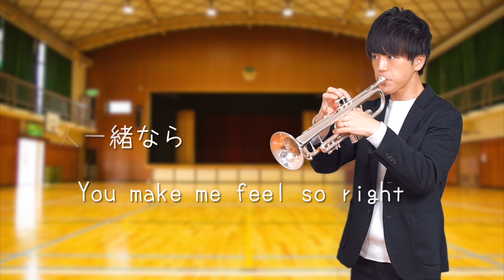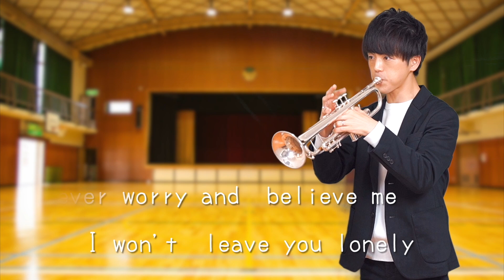NiziU『Take a picture』【トランペットで演奏してみた/covered with Trumpets】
NiziU「Take a picture」をトランペットで演奏しました。

YouTube以外にもTwitterやInstagramにはYouTubeに載せない直撮り動画や日々の呟き、日常をストーリーに上げてたりします。